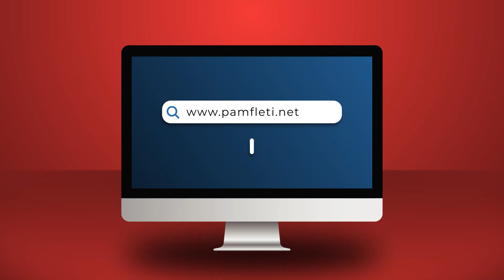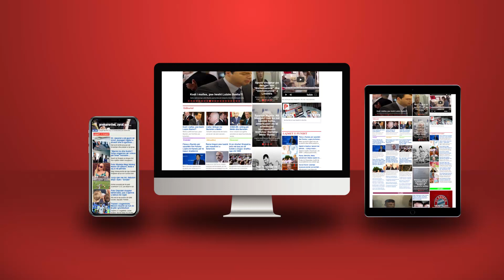Qeveria e Abazoviçit në rrezik!